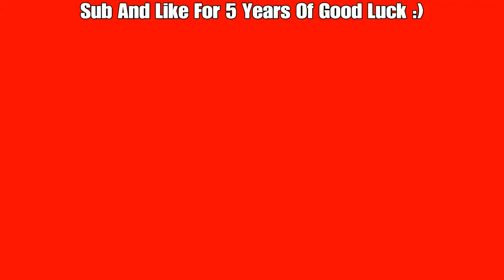Fortnite Montage (For The Night) Pop Smoke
Rip pop, sub and like